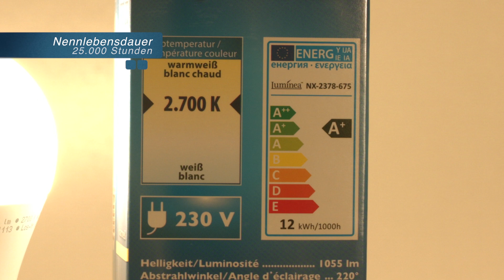Luminea LED-Lampe, Klasse A+, 12 W, E27, warmweiß, 2700 K, 1.055 lm, 220°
Luminea

Ihre superhelle LED-Lampe für warmes Licht - 1055 Lumen hell

Diese Lampe/LED-Spot/ liefert warmes Licht für eine entspannte Atmosphäre. Damit fluten Sie Ihr Wohn- oder Kinderzimmer mit Licht.

* Extrem Stromsparend: nur 12 Watt
* Energieeffizienzklasse: A+
* Helligkeit: 1.055 Lumen
* Nennlebensdauer: 25.000 Stunden
* Schaltzyklen: 12.500
* Farbtemperatur: warmweiß, 2700 K
* Sofort hell: keine Anlaufzeit bis zum Erreichen von 60 % des vollen Lichtstroms
* Abmessungen: 60 x 120 mm
* Elektrischer Leistungsfaktor der Lampe:  0,5
* Helligkeit am Ende der Nennlebensdauer: 70 %
* Zündzeit:  0,2 Sek.
* Farbwiedergabe:  80 Ra
* Abstrahlwinkel: 220
* Farbkonsistenz:  6 SDCM

statt 16,90 EUR jetzt GRATIS